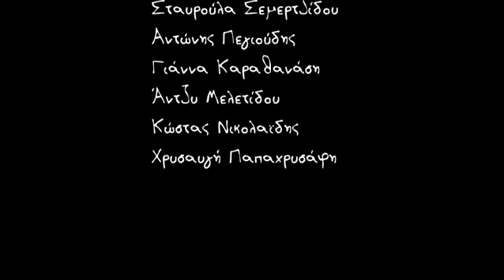Η δε γυνή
Remake Ελληνικής ταινίας. Παραγωγή medio multimedia. Σκηνοθεσία Περικλής Παναγιωτίδης.